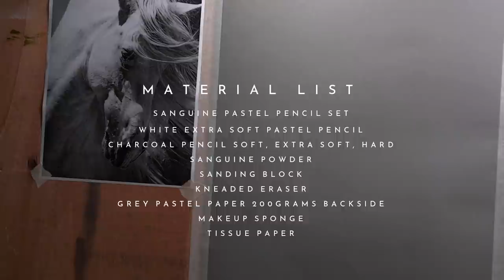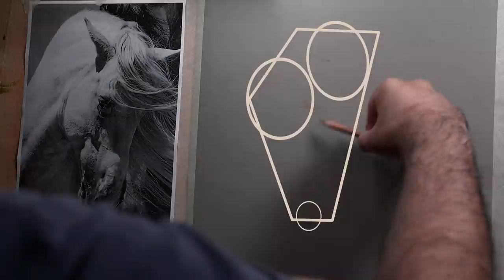HORSE PORTRAIT by MAHMOOD HAYAT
The Channel features effort to inspire, and revive the classical craft known as "artifice" bringing like minded people together, around the globe. The video displays technique on how i approach my drawings on paper while enjoying the process.

Dvor Production - Instrumental Beats
Ivano-Frankivsk. Ukraine.
2019

Super Intelligence: 🍎 Memory Music, Improve Memory and Concentration, Binaural Beats Focus Music
SOURCE